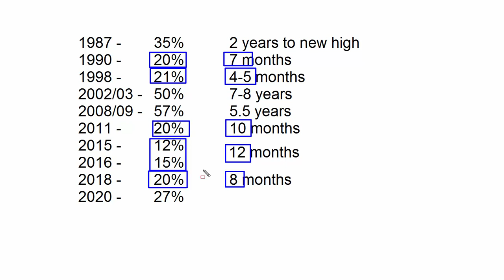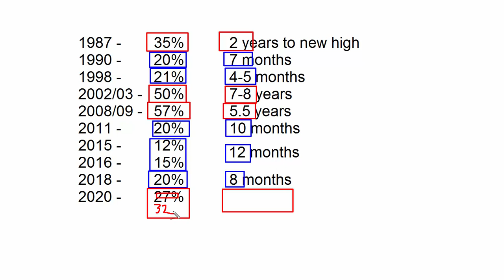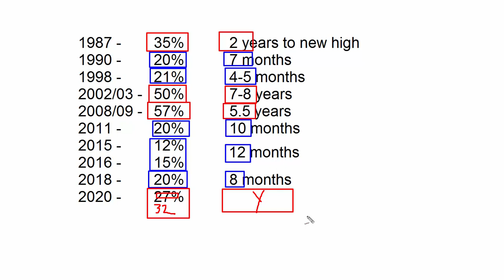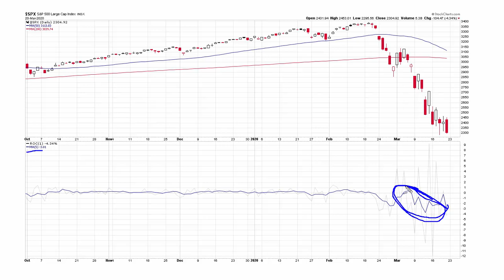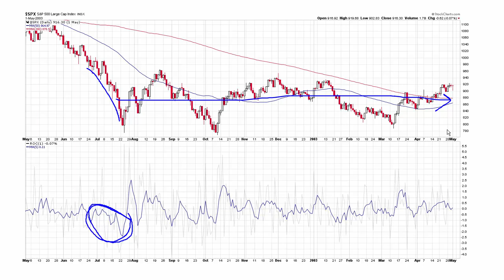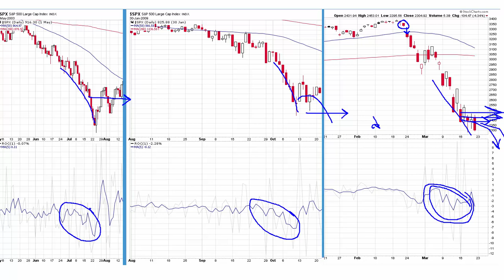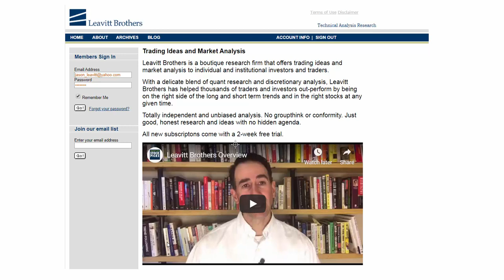Evidence This is More Than a Bear Market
Jason Leavitt is the founder and head of research at LeavittBrothers.com, a boutique research firm that provides market analysis and trading ideas to the financial community.

LeavittBrothers.com

He is also the creator of Jason Leavitt's Masterclass in Trading

Join our email list and get technical reports sent directly to you.